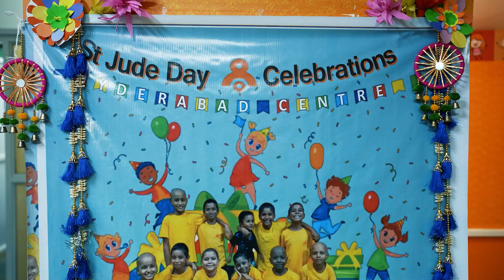Hero Adivi Sesh spent Time with Cancer battling childrens | iNews Entertainment